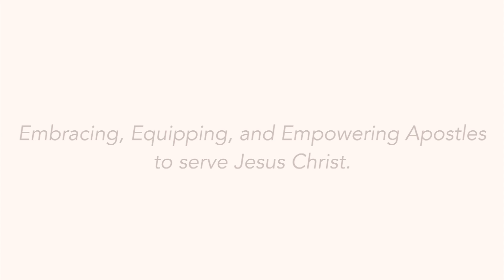Messiah - March 28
Director of Liturgy & Music Donald Duncan invites you to join us for an upcoming Messiah performance on March 28 at 4pm and 7pm.